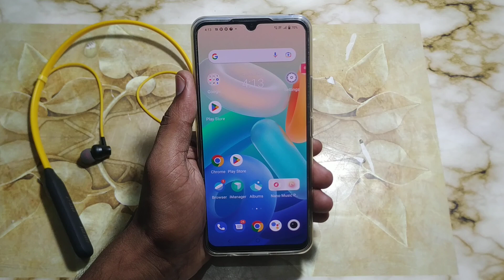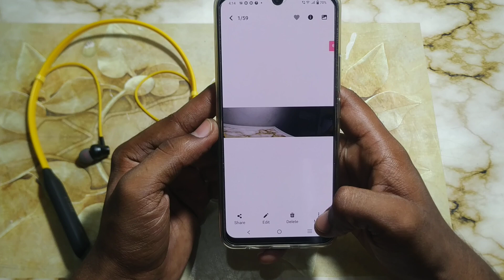how to set paronoma camera setting Vivo phone